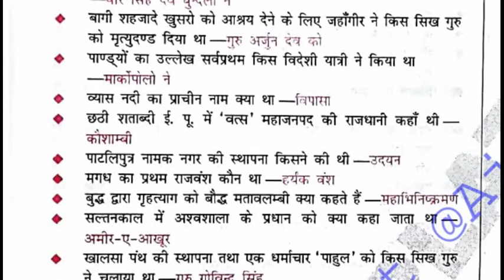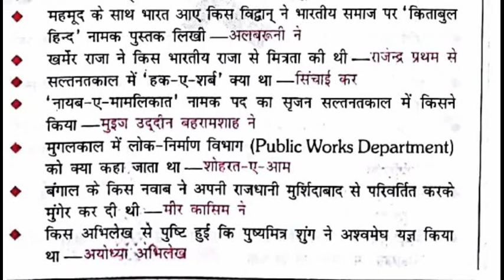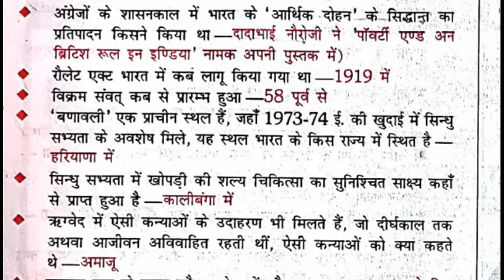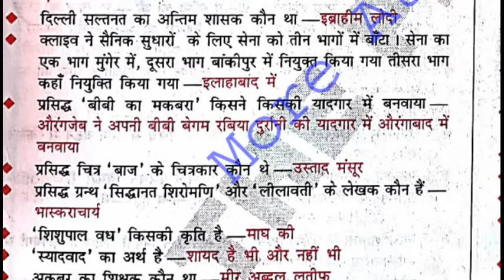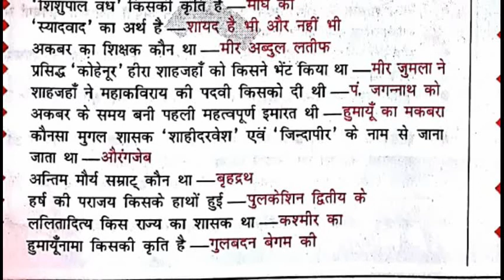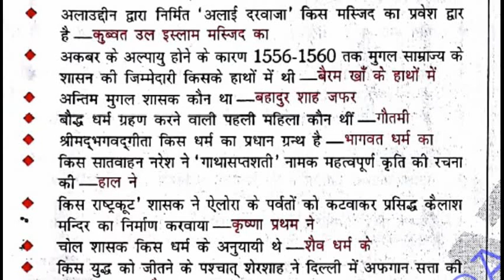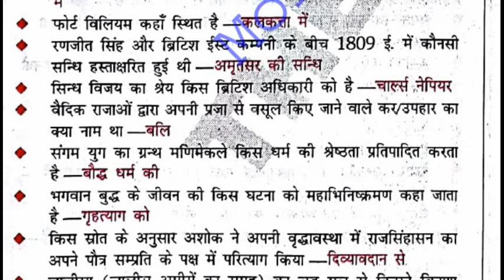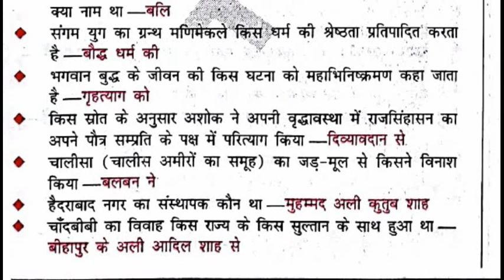ONE LINER G.K. # indian history and culture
Important for NTPC and all other exams